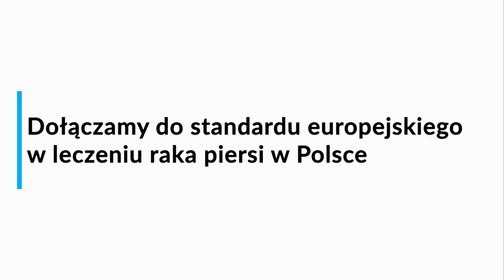Ważne zmiany w ochronie zdrowia #5 – nowe leki na liście refundowanych leków na raka piersi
Ministerstwo Zdrowia wprowadziło kolejne leki na raka piersi na listę leków refundowanych.